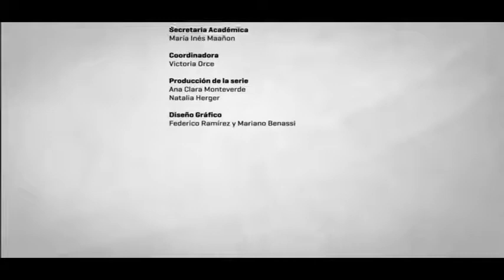Reflexiones sobre la educación remota de emergencia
Dra. Hebe Roig (Directora), María Alicia Rodríguez Jensen, Florencia Peralta y Patricia Trevor. Investigadoras IICE-FFyL-UBA.
Proyecto de investigación: "Prácticas de evaluación interna en programas de educación a distancia de universidades nacionales en la Argentina"